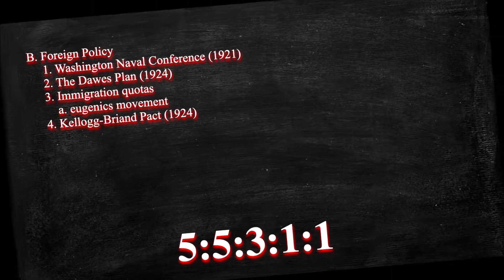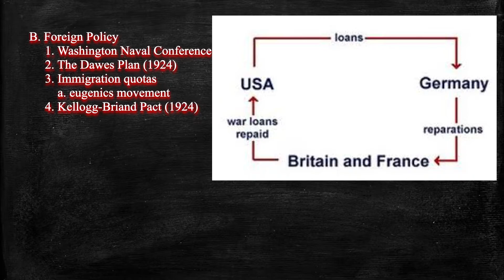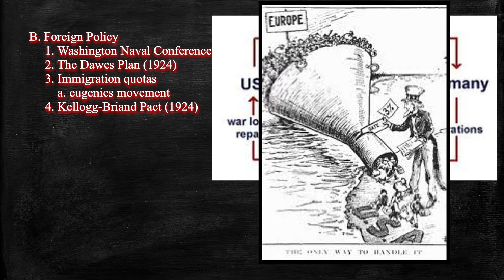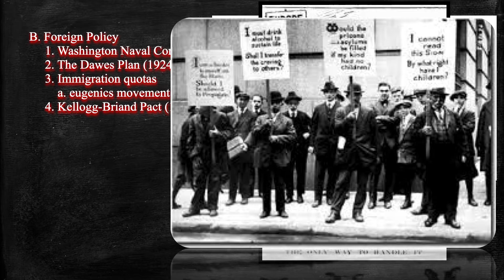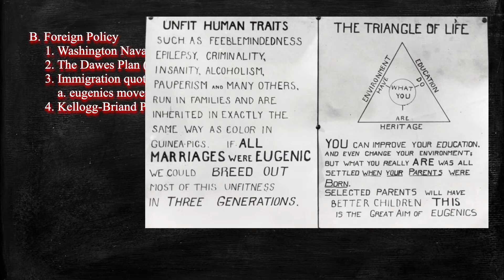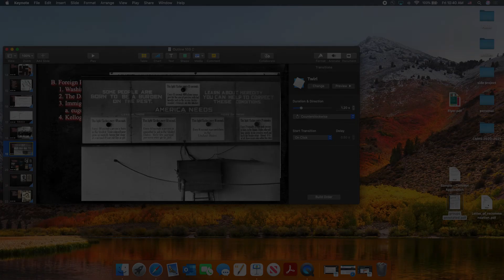DC History 11/20